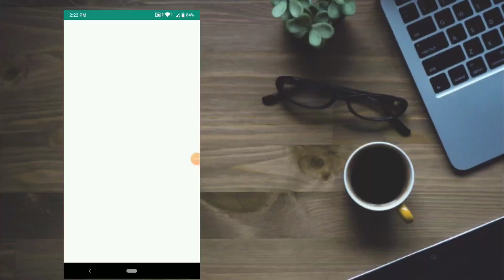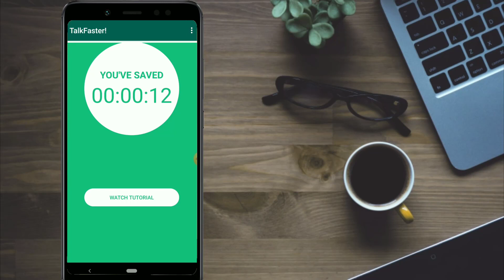Play WhatsApp Audios Fastly | Control WhatsApp Audio Speed | Play WhatsApp Voice Messages Fastly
എന്തെങ്കിലും കാര്യം ഉണ്ടെങ്കിൽ മടിക്കാതെ ഇൻസ്റ്റാഗ്രാമിൽ ബന്ധപ്പെടാവുന്നതാണ്,